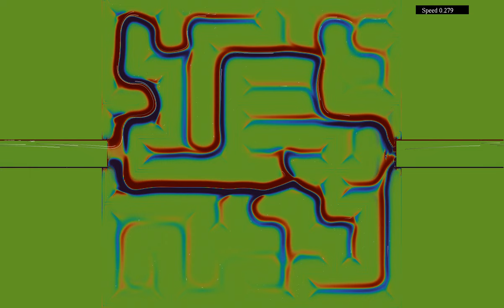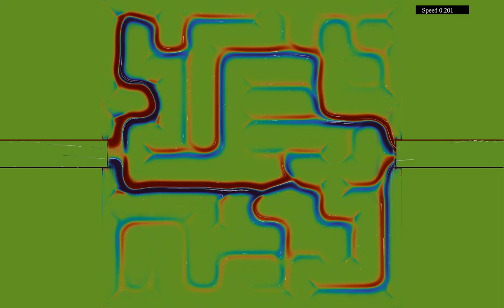Solving a slightly larger maze with an Euler flow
The video showed a first successful attempt at "solving" a maze by letting a fluid flow through it, after many unsuccessful ones. The maze there however was tiny, since it had only 16 cells. Here is a new simulation with a somewhat larger maze of size 9x9. The boundary conditions are also different: here the velocity of the fluid is imposed in the two channels at the left and right of the maze, with an increasing mean speed as shown at the top right.
The boundary conditions are imposed by multiplying the fields with a cut-off function, that smoothly interpolates between 0 and 1 when moving across the boundary of the maze, effectively introducing a boundary layer. Unlike in several previous simulations with obstacles in compressible Euler flows, I did not use a force field perpendicular to the maze walls. However, such a force field might have the benefit of reducing the "leakage" of the fluid in dead ends, thereby reinforcing the flow along the shortest path through the maze.
Speed: 0:00
Vorticity: 1:21
Speed (time lapse): 2:44
Vorticity (time lapse): 3:11
In the first and third part, the color hue shows the speed of the fluid (the norm of the velocity). In the second and fourth part, the color hue depends on the vorticity of the fluid, which measures its quantity of rotation (given by the curl, or rotational, of the velocity field). The velocity field of the fluid is materialized by 1000 tracer particles, whose initial position is distributed randomly over the simulation region. There are cylindrical boundary conditions between the left and right boundary.

Render time: 1 hour 1 minute